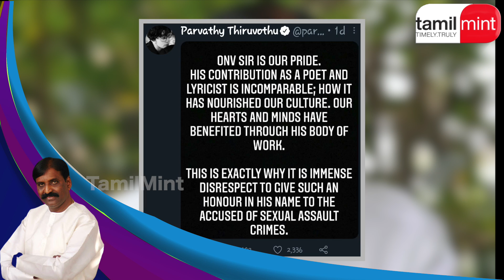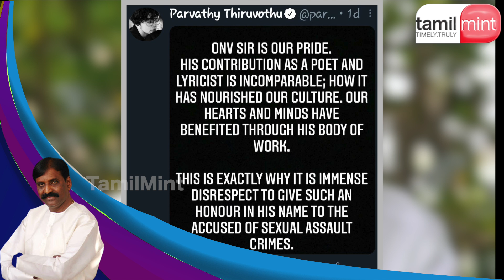வைரமுத்து மீதான பாலியல் புகார்: அசிங்கப்படுத்திய கேரளா! என்ன நடந்தது? Vairamuthu